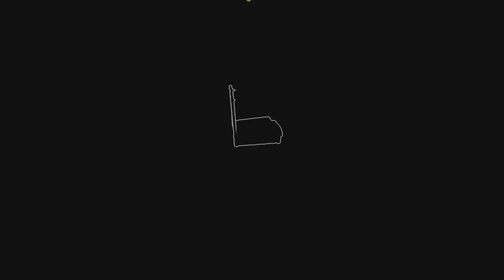Chaotic defence ace Embassy